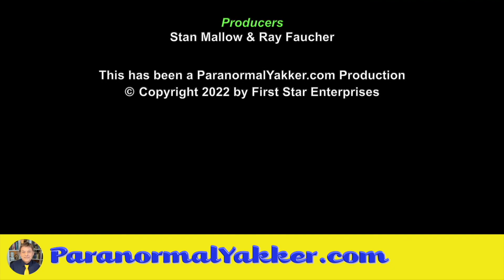Kevin Randle – Levelland – UFOs in Texas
Kevin Randle, best-selling author of books about the UFO crash in Roswell and The Deep State talks with Stan about his book "Levelland". It’s the first book to examine in detail a series of UFO sightings that took place in and around Levelland, Texas.
20220201